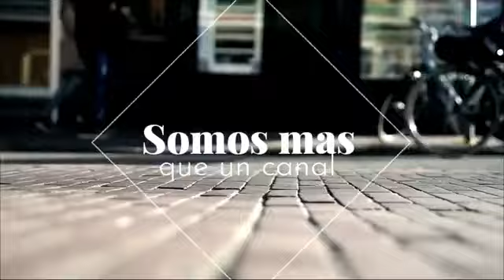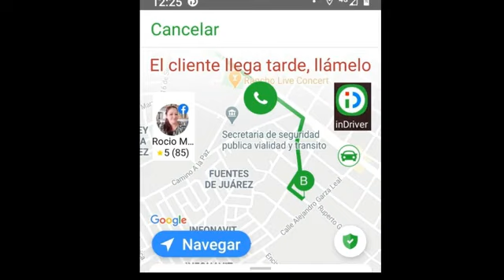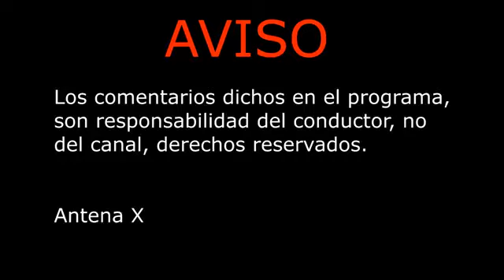La última resistencia del taxi